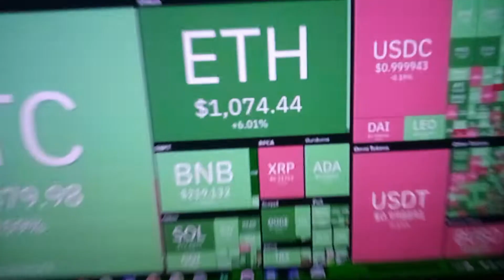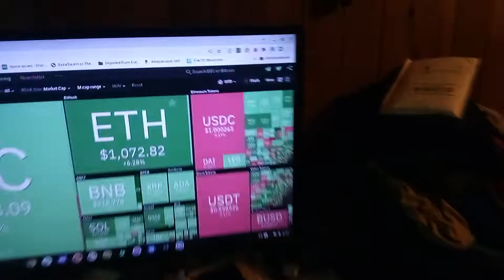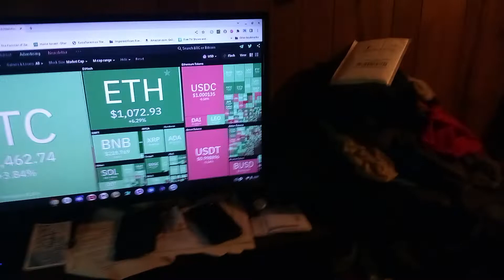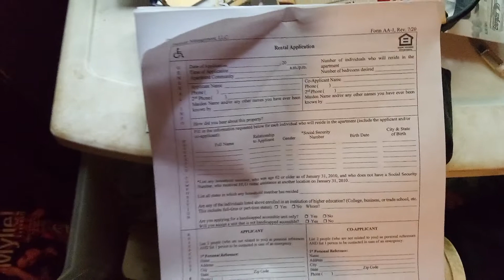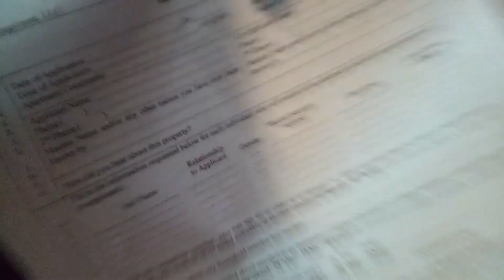update to my crypto mining adventures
Dogecoin  D7zLjAvw2gvrUaGGXwXEdCShTt1Wbf5Vz7

jason osborne
La Rue ohio
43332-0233